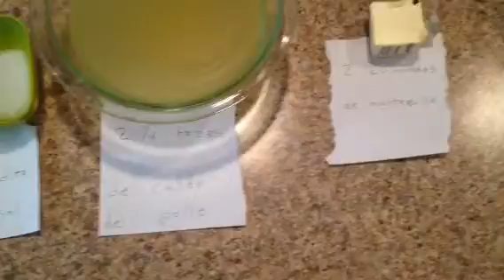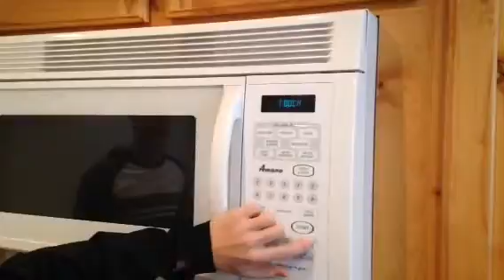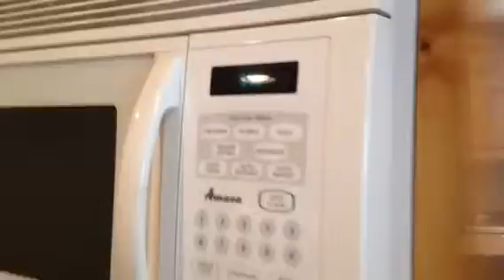Spanish 3H Project - Cilantro Lime Rice